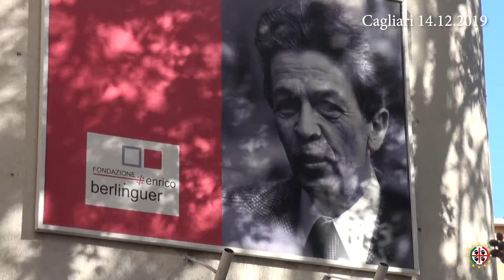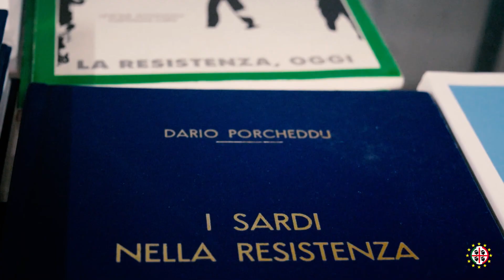Presentazione della Mediateca Partigiana Dario Porcheddu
14 dicembre 2019 - A Cagliari ha trovato sede la mediateca partigiana intitolata a Dario Porcheddu, fondatore della UAPS, nel palazzo della Fondazione Berlinguer, in via Emilia.